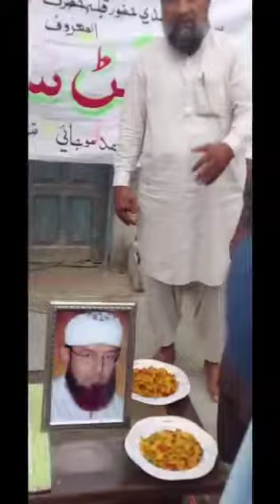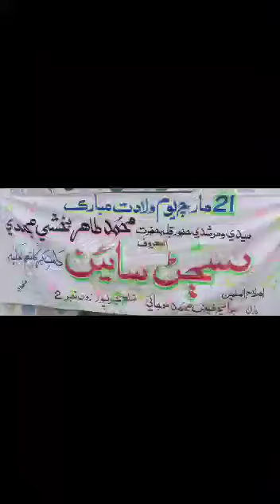Sajjan Sain Birthday Celebration at Khairpur Mirs(2)